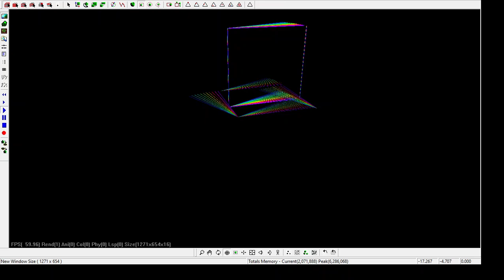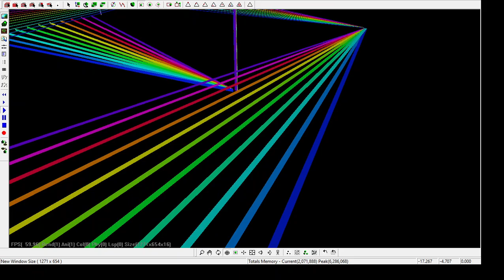60 FPS Interference patterns of 11 rays 3d 2024 05 14 19 32 15